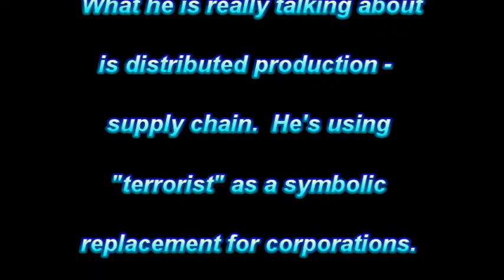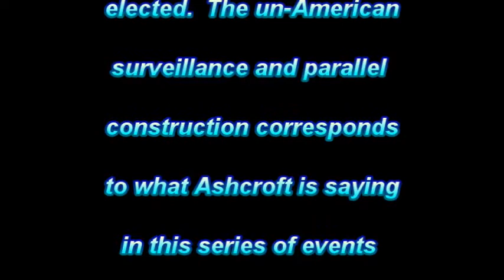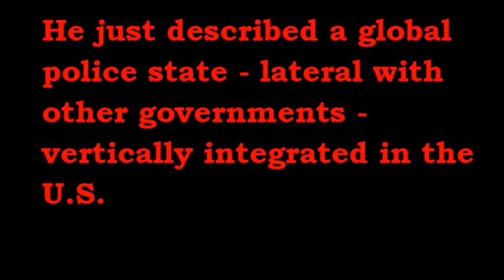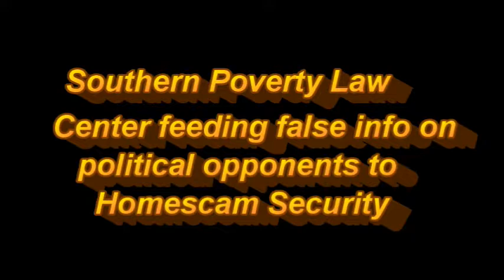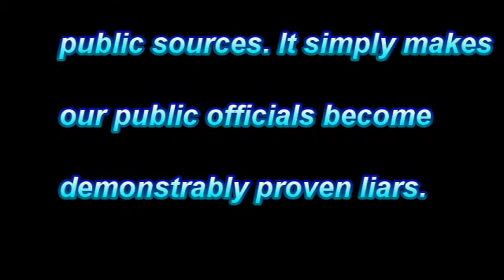Attorney General John Ashcroft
In 2002 Attorney General John Ashcroft attended a remarkable meeting in Florida that included the Who's Who in "security".  They each gave a talk about the changes that would be forthcoming to prevent terrorism.